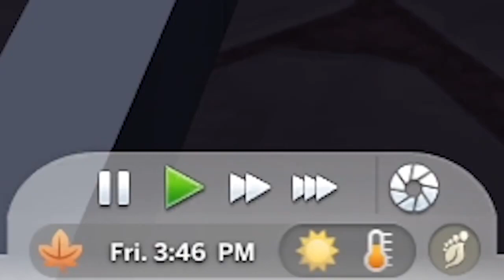GrayStillPlays the Sims 4 but it's only Peasus Christ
Gray doesn't upload the Sims 4 videos lately, so Peasus have even less exposure in the series than Beth Amphetamine.

Upcoming videos :
- GrayStillPlays' the Sims 4 edits
- Spaceflight Simulator video